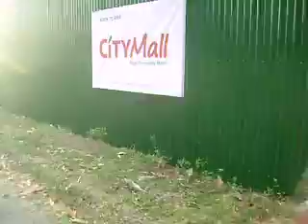german shepherds off leash/lead walking along city mall, dumaguete city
max and siuje enjoying an early morning walk along the soon to open city mall in dumaguete city.